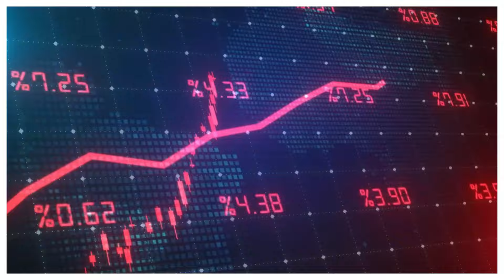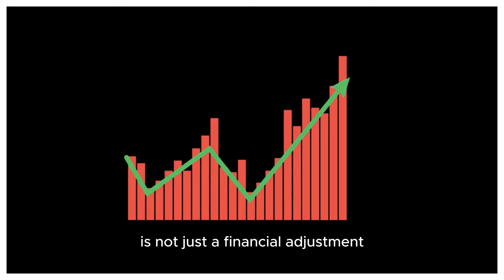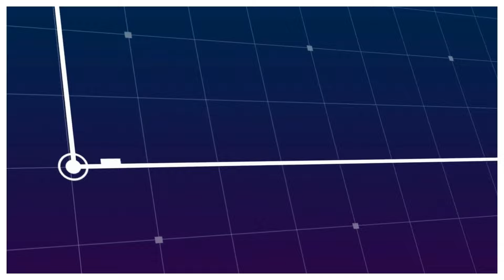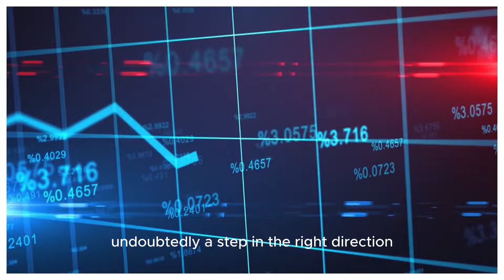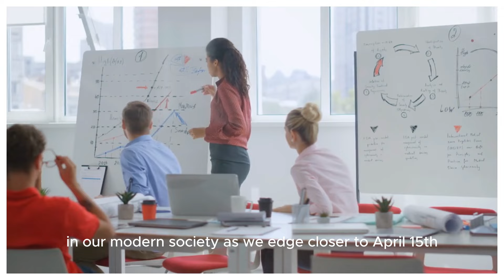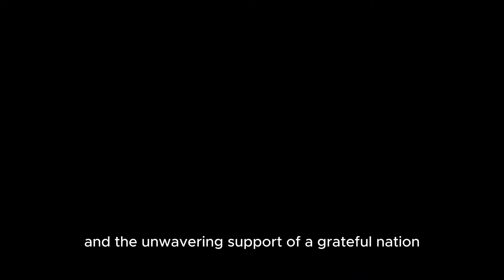Transformative Announcement: $1015 CPP Significant Increase For Seniors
In this groundbreaking video, we unveil an extraordinary development: a substantial increase of $1015 in CPP benefits for seniors. Discover how this transformative announcement is set to revolutionize the financial landscape for retirees across the nation. Join us as we delve into the details of this monumental change and its far-reaching implications.